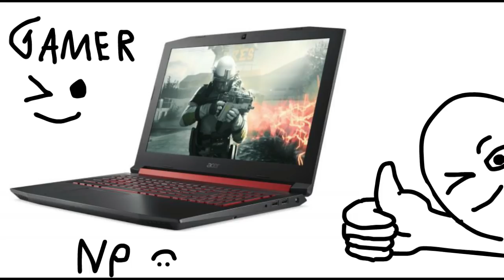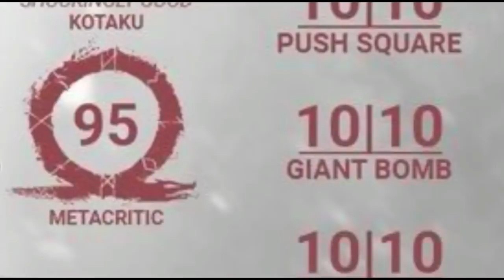pc vs ps4 الجزء الثاني /animation